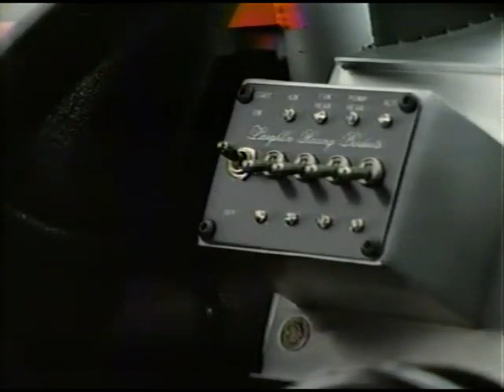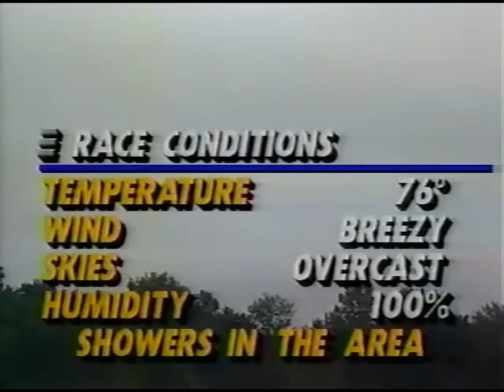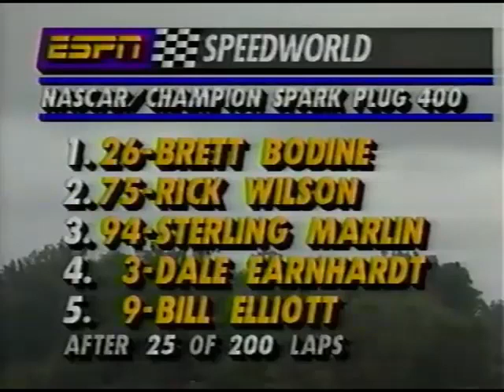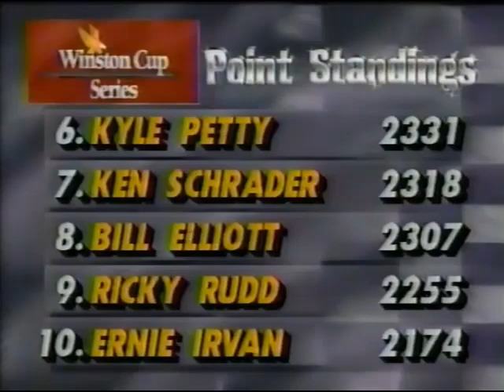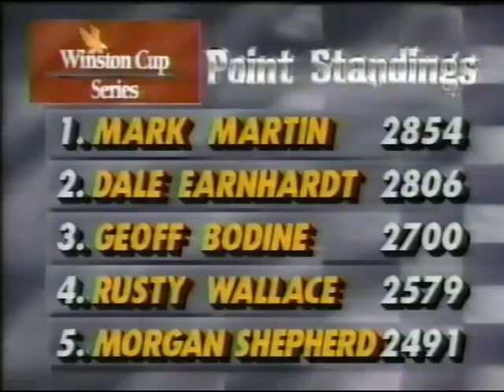1990 Champion Spark Plug 400 | NASCAR Cup Series | Michigan (08/19/90)